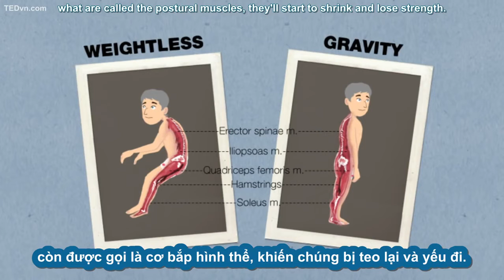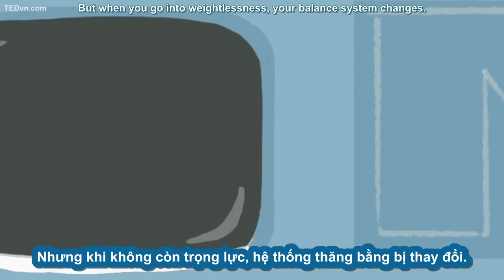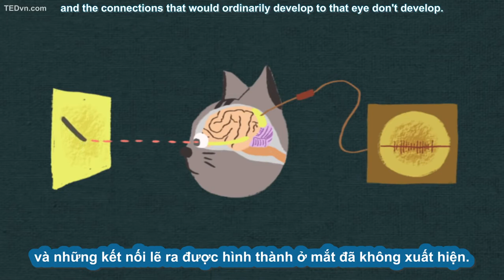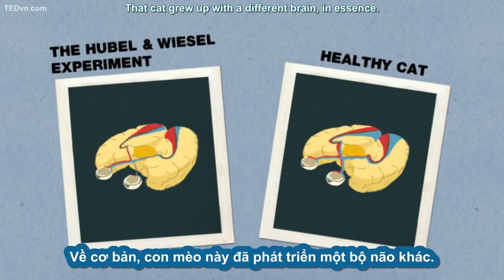058 - [TED Ed Vietsub] Trọng lực và cơ thể người - Jay Buckey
058 - [TED Ed Vietsub] Trọng lực và cơ thể người - Jay Buckey.